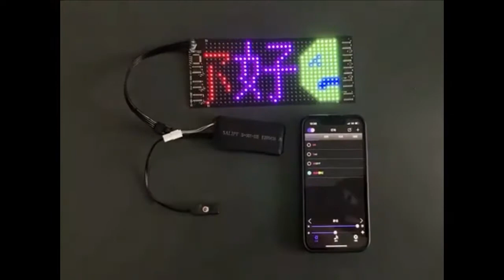Small Wearable Flex LED Screen Panel for Hat